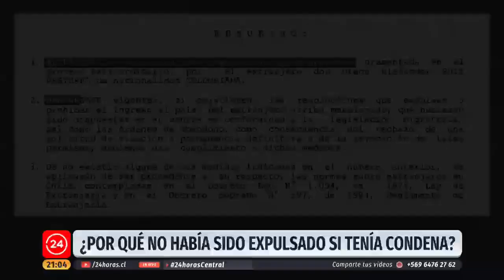¿Por qué no había sido expulsado si tenía condena? | 24 Horas TVN Chile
Intentó en dos ocasiones regularizar su situación migratoria, pero las dos veces le rechazaron el trámite por tener antecedentes policiales y una condena en nuestro país. A pesar de esto, el presunto autor de varios asesinatos ocurridos en los últimas semanas en las cercanías del barrio Meiggs, seguía viviendo en nuestro país de manera irregular desde hace siete años.